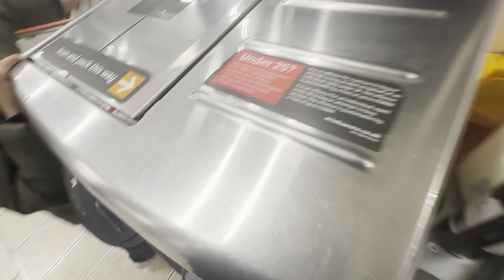Vlog no 11 ! Indian Family in UK 🇬🇧! Daily LIfe vlog